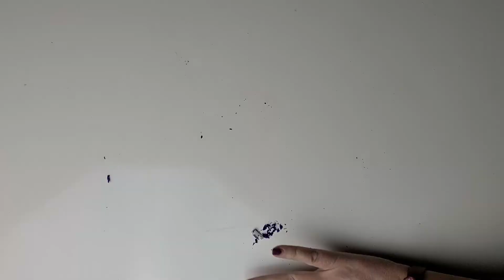HOW TO MAKE NATURAL DYE WITH HYACINTH | ORGANIC COLOR | BLUE VIOLET PINK | BOUQUET | RECYCLE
Hyacinth is a fragrant spring bulb that is an organic way to create light blue and violet hues for your textile and craft projects.  One of the first flowers to pop up in your garden, hyacinth welcomes a new season and quickly fades away.  Recycling & repurposing the petals is an amazing way to enjoy the beauty of flowers long after they have disappeared.  This tutorial will show you how to cold brew color from wilting hyacinth and the resulting colors on textile with various pre-mordants.

CHAPTERS
0:00 Intro - hyacinth dye
1:47 Supplies
2:11 How to make hyacinth dye - cold brew
5:43 Textile color samples (cotton, bamboo & silk)
6:07 Wrap up
7:49 Sneak peek of next tutorial
8:39 Blooper

SUPPLY LIST
Hyacinth flowers (from wilted blooms)
Measuring cup
Strainer
Spoon
Bowl
Glass container
Glass jar
Textile of choice

DOWNLOAD FREE COOKIN' COLOR BREW BOOKLET - 4 natural dyes to make from food in your kitchen

Color Quest is a creative channel where we explore the wide world of natural color!   If you love using organic materials in all of your arts & crafts projects, join me as I share tutorials and vlogs on how to find and create a rainbow of color from plants and the earth they live in.

I'm passionate about natural dyes and pigments which I use extensively in my art practice, so I'm thrilled to share my curiosity, excitement and knowledge of nature's palette with you.

xoxo - Margaret, aka Byrdie